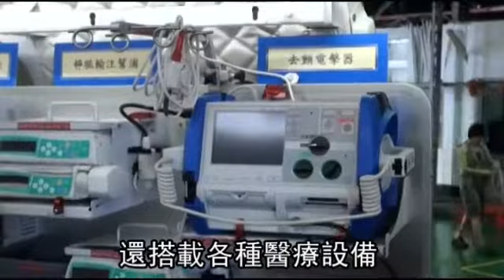救護直升機成軍 移師挨轟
【王&#28913;華╱嘉義報導】空軍嘉義基地所屬三架EC-225救護直升機昨舉行成軍典禮，並在現場展現吊掛搜救的英姿，而為讓總統馬英九得以「全軍禮」方式校閱部隊，特別移師台北松山基地舉行，是首次不在部隊原駐地舉行的成軍典禮，有軍官私下抨擊：「此例一開，未來國軍成軍典禮將毫無章法，成為名副其實的馬屁軍！」國防部昨說，這是為讓北部民眾了解空軍壯盛軍容和卓越搜救能力，才在台北舉行。
二○○六年，前總統陳水扁曾在屏東以全軍禮校閱E-2T空軍預警機成軍，卻發生軍旗旗桿折斷糗事，昨成軍典禮因此把所有旗桿由木桿換成鋁桿，但仍發生統帥旗旗穗卡在禮兵刺刀上的糗事。